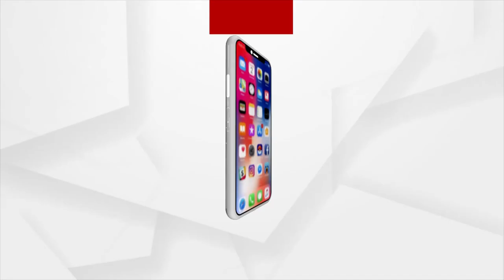ମହାପଞ୍ଚାୟତ: ମନୁଷ୍ୟକୃତ ବନ୍ୟା ଦୁର୍ଦ୍ଦଶା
ମନୁଷ୍ୟକୃତ ବନ୍ୟା ଦୁର୍ଦ୍ଦଶା
ପିପିଲିରୁ "ମହାପଞ୍ଚାୟତ"